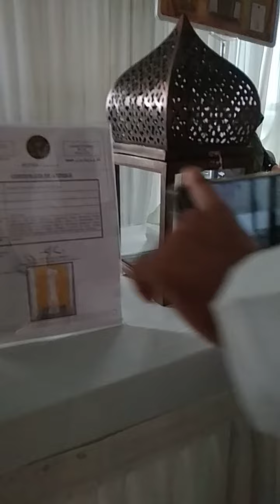Menangis terisak isak,Ribuan Warga Kota Banda Aceh Melihat Artefak peninggalan Nabi Muhammad saw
Inilah pameran pembukaan artefak baginda rasulullah Muhammad saw di lambuk kota Banda Aceh.benda benda peninggalan baginda rasullullah muhammad saw seperi rambut nabi,jenggot nabi,tanah kubur nabi,keringat nabi,darah bekam nabi,kain kiswah penutup kakbah,tongkat nabi,pedang nabi dan sugi nabi

Ini kali pertama atau Pertama kali di adakan di Aceh

Mohon like dan subscribe dan Share ok youtube channel Aceh esperanto asosio ok guys karena youtube channel Aceh esperanto asosio ini pokus sebarkan wisata alam Aceh pariwisata Aceh kuliner Aceh kuliner Aceh kuliner Aceh kuliner Aceh kuliner Aceh budaya Aceh budaya Aceh budaya Aceh budaya Aceh ke lima benua Amerika Asia Afrika Australia dan Eropa ok guys 🙏🙏🙏😁😁😁😁😊😊😊